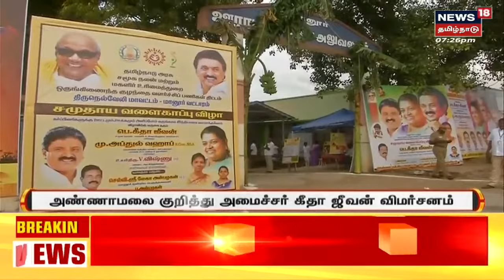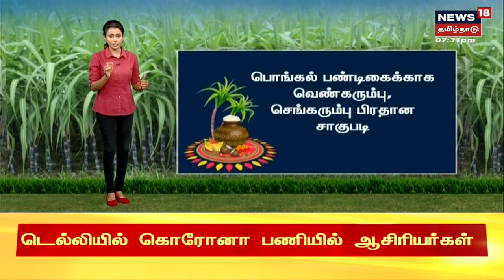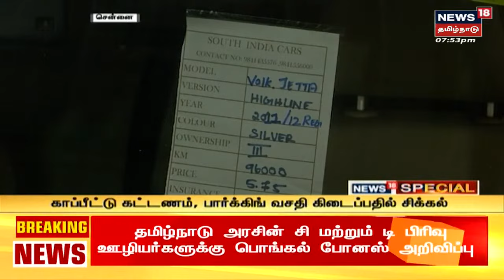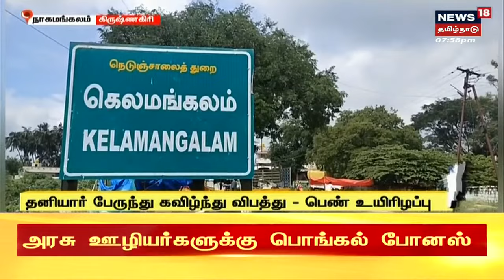Today's Top BulletIn News | எட்டுத்திக்கும் இன்று செய்திகள் | Ettuthikkum Indru | Mon Dec 26 2022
Today's Top BulletIn News | எட்டுத்திக்கும் இன்று செய்திகள் | Ettuthikkum Indru | Mon Dec 26 2022 | செய்திகளை துல்லியமாகவும் துரிதமாகவும் வழங்கும் தமிழகத்தின் முதன்மை செய்தி தொலைக்காட்சி உங்கள் நியூஸ்18 தமிழ்நாடு

Mon Dec 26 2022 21:34:52